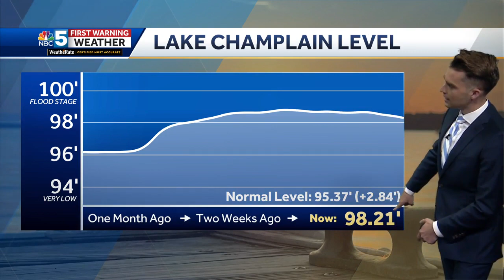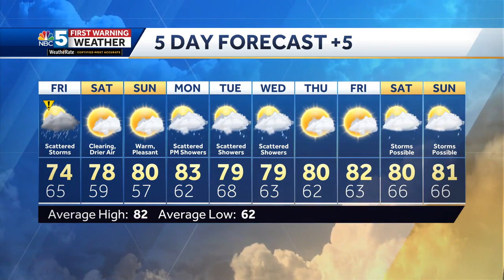Video: Stormy night ahead (8-3-23)